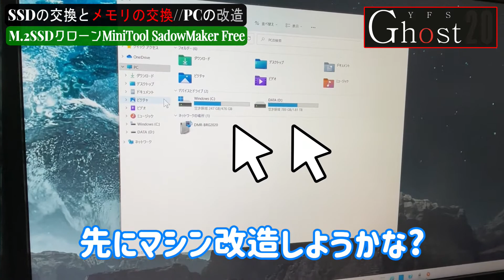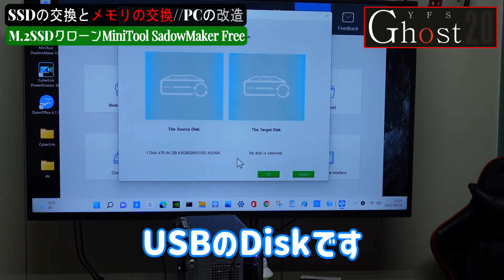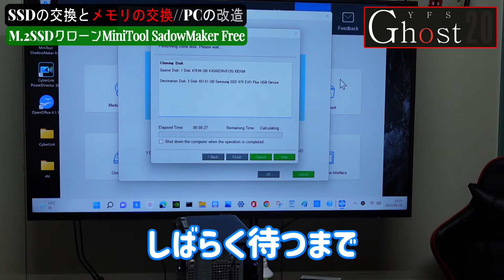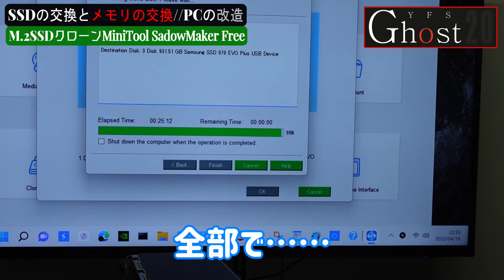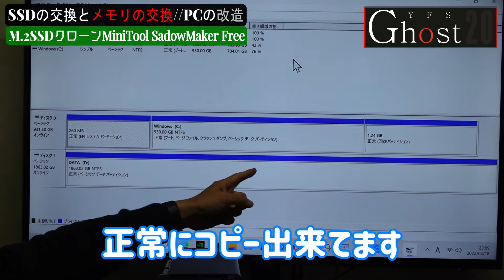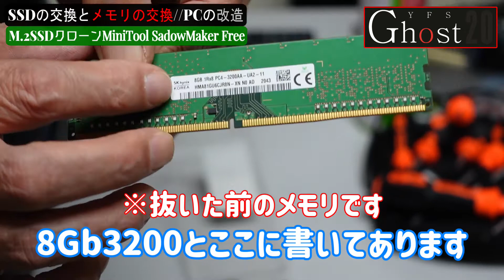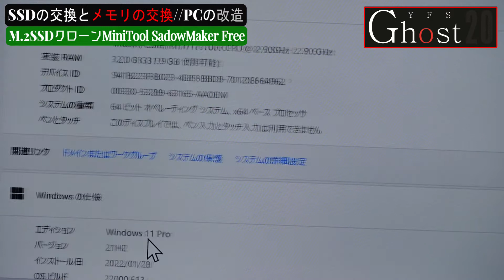M.2-SSDを500GBから1TBにあの無料ソフトでクローンMiniToolSadowMakerFreeとメモリの交換やPCの完全改造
今回はエーペックスレジェンドをインストールする過程でHDDの容量が少なくなってた為、HP Pavilion Gaming - TG01-1155jpの改造を徹底的にする事になりました。まずDDR4-3200のメモリを16GBから32GB交換、M.2SSDを500GBから1TBに中身をクローン(換装)して交換します。このマシンの本体の分解から中の掃除の仕方、組み立て方まで徹底的に魔改造します。
グラフィクボード(グラボ)→NVIDIA GeForce RTX 2060 SUPER
CPU Core i7-10700F 2.90GHz

無料クローンソフトCloneSoft MiniTool ShadowMaker Freeのリンク

MiniTool ShadowMaker Free
DDR4-2666
DDR4-3200
NVIDIA GeForce RTX 2060 SUPER
TG01-1155jp
HP Pavilion
DDR4-3200
DDR4-2800